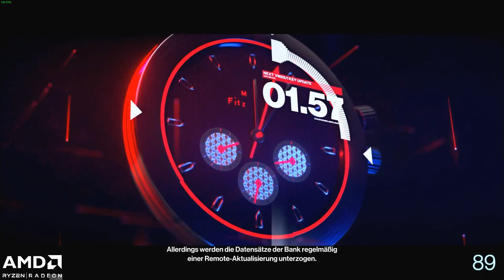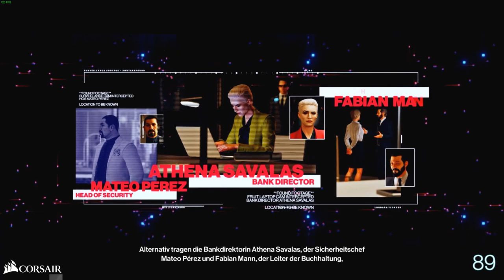Hitman 2 | Part 7 | hc_diZee